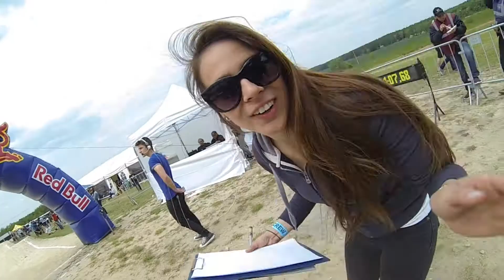Red Bull Feel The Wheel Weekend 2015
Rychlý sestřih z našeho víkendu v Benátkách nad Jizerou. :)